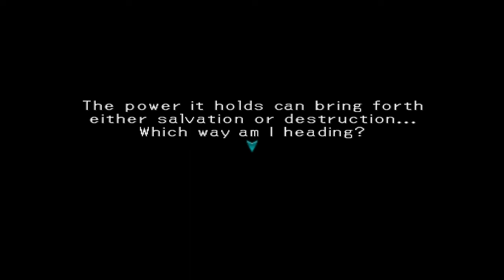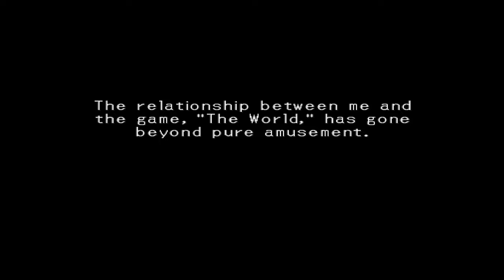Dot Hack//Mutation FULL STORY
.hack//Mutation is  a Japanese RPG game released in 2002 for the Playstation 2. It follows after the events of .hack//Infection about the character Kite and Blackrose as they try to help those who have been put into a coma from something within the game.

Chapters:
0:00 Aftermath of Skeith's defeat
0:16 Returning to the dungeon
1:03 Power Up Campaign
1:19 Email from Aura
1:31 Meet up email
1:41 Lios
5:25 Mia and Elk
6:21 Rachel
6:34 Moonstone
6:44 Rachel
6:54 Nuke Usagimaru
7:17 Moonstone
7:27 Nuke Usagimaru
7:37 Data Infection
8:07 Lios
8:34 Gardenia
9:28 Blackrose about Lios
9:48 Moonstone
9:58 Innis The Mirage of Deceit
11:36 Blackrose and Aura Mail
11:52 Mistral
12:29 Aura
12:57 Cubia
14:08 Marlo
15:07 Sanjuro
15:20 Natsume
15:54 Piros and Mia
17:14 Epitaph of Twilight
17:36 .hack//Sign
18:47 Balmung
19:38 Epitaph of Twilight
19:53 Lios
20:03 Wiseman
20:42 Lios and Balmung
20:52 Wiseman
21:40 Epitaph of Twilight
23:10 Emails from friends
24:08 Net slums information
25:08 Balmung
25:18 Net slum rendezvous
26:00 Net Slums
29:27 Magus the Propagation
30:49 Aftermath of Magus's defeat
31:38 Bandai Super Boss: Angolmore
32:14 .hack//Sign
33:23 End Credits

Japanese title: .hack//悪性変異 Vol.2
Developer: 株式会社サイバーコネクトツー (CyberConnect2)
Publisher: Bandai Namco Entertainment
Designer: 松山洋 (Hiroshi Matsuyama)
Artist: 貞本 義行 (Yoshiyuki Sadamoto)
Writer: 伊藤 和典 (Kazunori Itō)
Composer: 福田 考代 (Chikayo Fukuda)

About the channel:
This is a gaming channel with Let's Plays, reviews, retrospectives, and anything else we find fun to do.